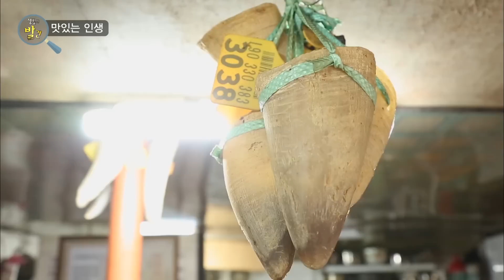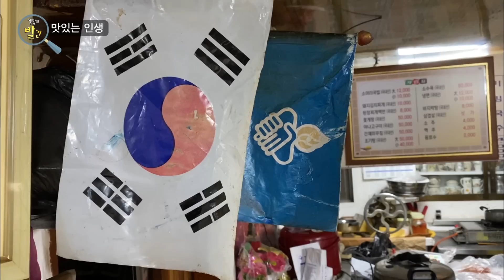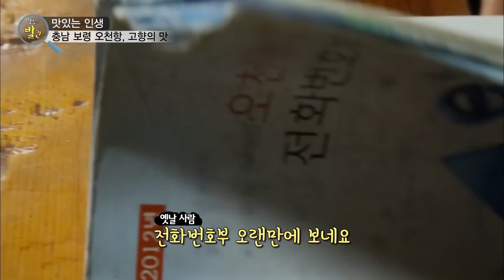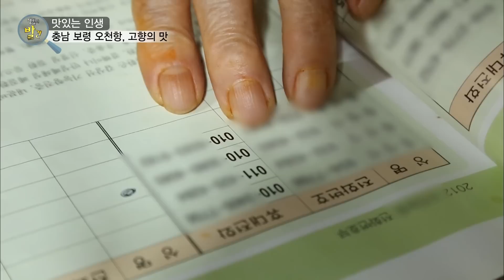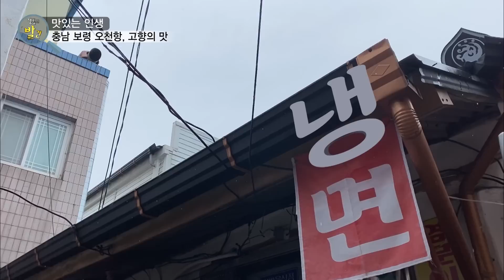입벌려 음식 들어간다! 인심 가득 90세 할머니표 옛날 평양냉면, 69년 보령 소머리냉면! 음식 찍던 PD 욕 먹은 사연｜KBS 20220606 방송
[ 생활의 발견 ]｜KBS 20220606 방송
맛있는 인생 - 충남 보령 오천항 , 고향의 맛